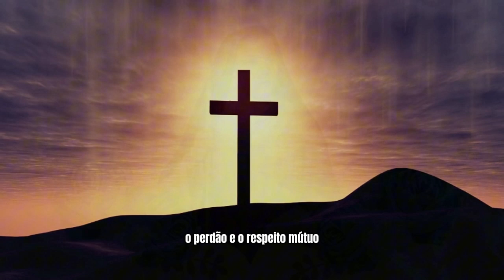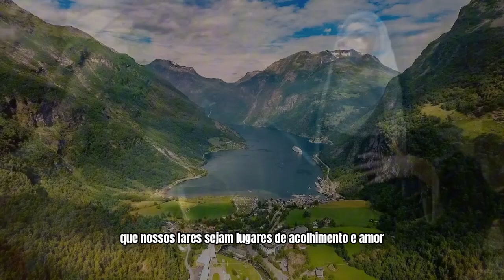Novena de Santa Mônica Dia 4 - Oração pela Paz no Lar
Ó Santa Mônica, mulher de grande fé e exemplo de perseverança, neste quarto dia da nossa novena, voltamo-nos a ti para pedir tua intercessão pela paz em nossos lares. Como esposa e mãe, enfrentaste muitas dificuldades e conflitos em tua própria família, mas nunca desististe de buscar a reconciliação e a harmonia, sempre confiando na providência divina.

Santa Mônica, tu que suportaste com paciência e amor as dificuldades no relacionamento com teu marido e filho, ajuda-nos a cultivar a paz e a harmonia em nossas famílias. Intercede por nós para que possamos ser instrumentos de paz em nossos lares, promovendo o diálogo, o perdão e o respeito mútuo.

Querida Santa Mônica, pedimos que intercedas por todas as famílias que estão enfrentando conflitos e desentendimentos. Que o Espírito Santo derrame Sua paz sobre todos, curando feridas e restaurando relacionamentos. Que o amor de Deus seja o centro de nossas vidas familiares, trazendo unidade e compreensão.

Ajuda-nos, ó Santa Mônica, a enfrentar os desafios da vida familiar com sabedoria e paciência. Que possamos ser exemplos de fé e amor para nossos filhos e cônjuges, vivendo de acordo com os ensinamentos de Cristo. Que nossos lares sejam lugares de acolhimento e amor, onde cada membro se sinta valorizado e respeitado.

Concede-nos, ó Santa Mônica, a graça de perdoar e pedir perdão, reconhecendo nossas próprias falhas e buscando a reconciliação. Que possamos sempre agir com gentileza e compaixão, mesmo nos momentos de tensão e conflito. Ajuda-nos a construir laços de amor e confiança que resistam às provações e às dificuldades.

Santa Mônica, que tua vida de oração e sacrifício inspire nossas famílias a buscar sempre a vontade de Deus. Que possamos nos unir em oração, pedindo pela paz e pela harmonia em nossos lares e no mundo. Que a paz de Cristo reine em nossos corações e em nossas casas, trazendo-nos alegria e serenidade.

Nós te pedimos, ó Santa Mônica, que continues a interceder por nós e por nossas famílias, trazendo-nos a graça da paz e da unidade. Que possamos viver cada dia em harmonia e amor, seguindo teu exemplo de fé inabalável e devoção a Deus.

Amém.